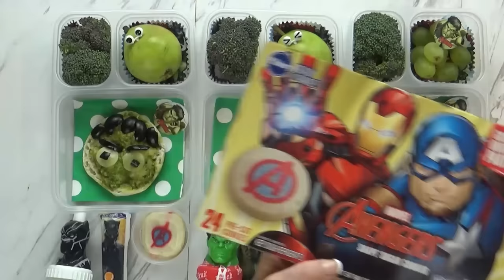Awesome Lunch Ideas for YOUR kids | Bunches Of Lunches + What They Ate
Welcome back to another week of awesome lunch ideas and inspiration! This week is filled with more ideas for you to use in your lunch making activities! We hope you like them :)